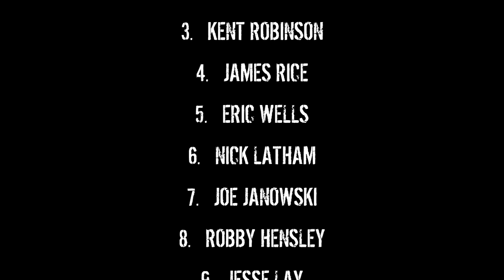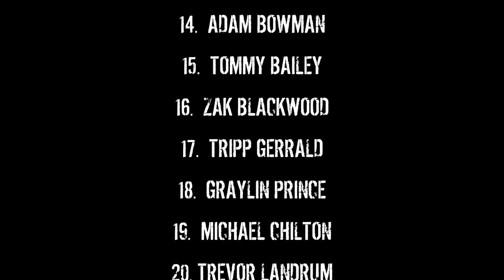2014 Fall 50 Late Model A Main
Filmed at Florance Speedway on October 25th, 2014